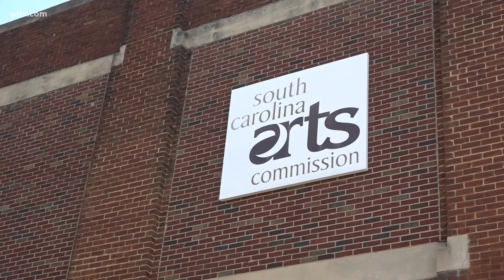Lawmakers discuss pay raises for agency heads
The topic was brought up in a subcommittee meeting today where two lawmakers recommended raises for 22 different agency heads.